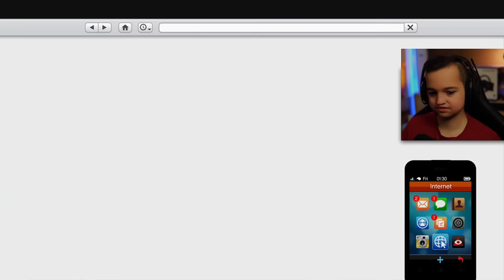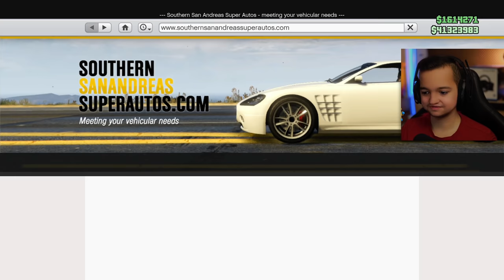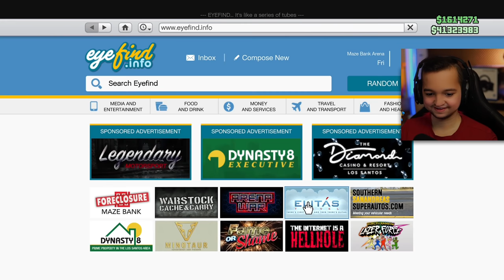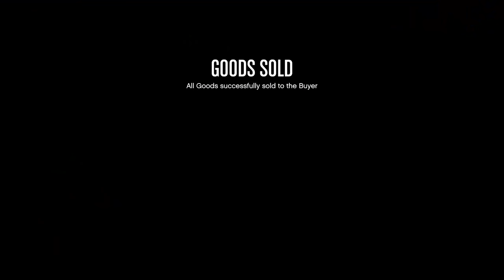kupiłem ABONAMENT GTA +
Teraz w końcu mogę w pełni korzystać z gry :O